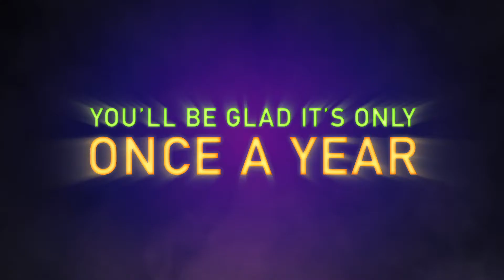SuperMansion Halloween Special Official Trailer